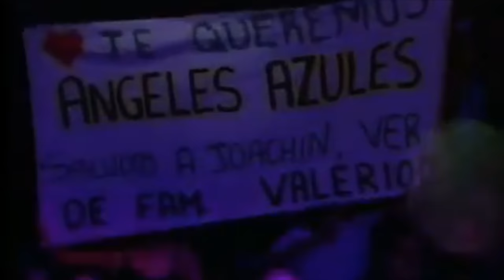ANGELES AZULES EN VIVO MIX